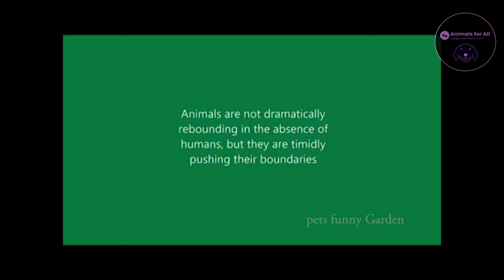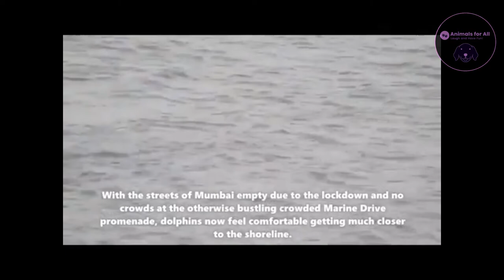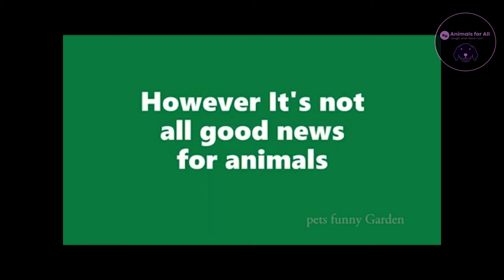🐗 WILD 🐾 ANIMALS Take Over STREETS Around The 🌎 WORLD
Welcome to Animals for All! 🐻

Wild animals are claiming their space back as urban areas around the world are emptied due to Covid-19.

👉  ELIMINATE your Dog's Bad Behavior and Create an Obedient Pet 🔥 🔥